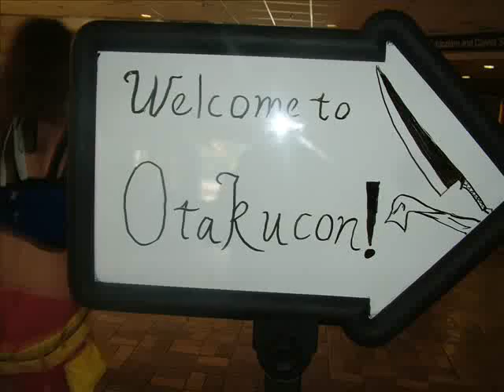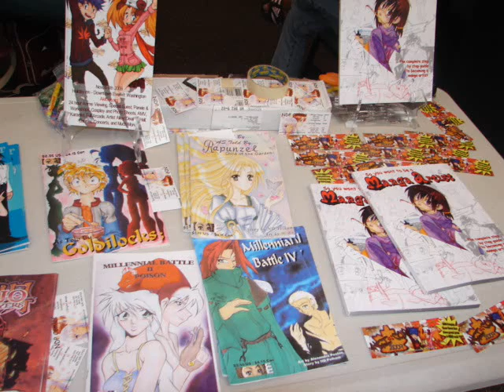KuroNekoCon 2009 Slide Show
KuroNekoCon 2009 Enjoy the Slide Show